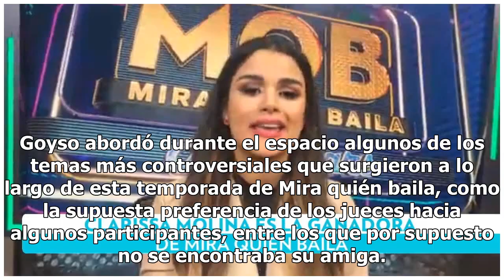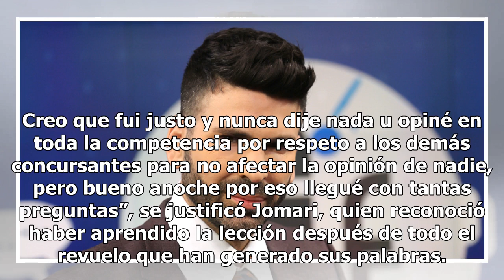Jomari Goyso se mete en problemas por defender a su amiga Clarissa Molina: juez de MQB All Stars ...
Jomari Goyso se mete en problemas por defender a su amiga Clarissa Molina: juez de MQB All Stars se quejó de su actitud con altos cargos de Univision
Jomari Goyso se ha visto salpicado por la polémica que ha generado entre el público la victoria de Clarissa Molina en MQB All Stars, quien el pasado domingo se imponía a Amara La Negra en una reñida final que sigue dando mucho de qué hablar en las redes sociales. Y es que el conductor de televisión ...